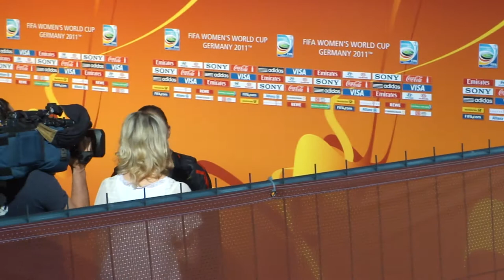Womens World Cup Dresden 2011 USA team leaves the stadium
Tripod: Sony VCT 60AV
Description:The soccer match surroundings between the USA and North Korea in Dresden, at the women's World Cup 2011.